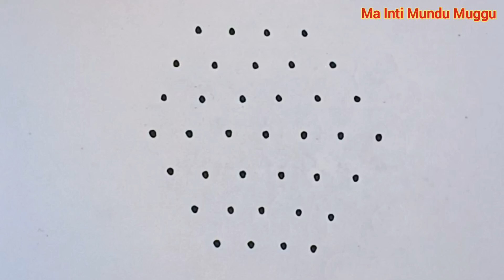సోమవారం వేసుకునే ముగ్గు | Monday Rangoli Designs | Monday Muggulu Designs | Monday Kolam Designs